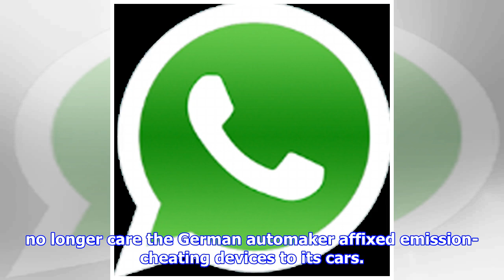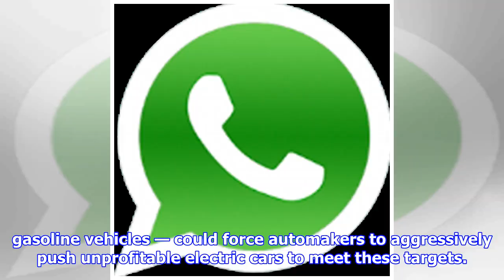VW Boss Predicts ‘Renaissance’ For Diesel Vehicles Once People Forgive And Forget | by Automobiles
► Volkswagen is predicting diesel-powered vehicles will experience a boom in sales once people no long...